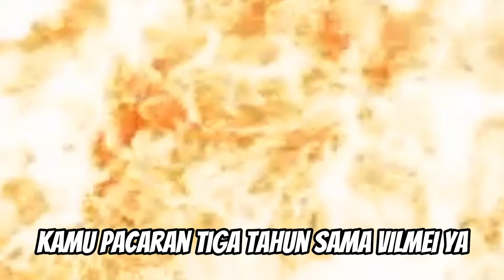JADI BABYSITTER AZAM ! CI NATHALIE PUNYA PACAR BARU?!